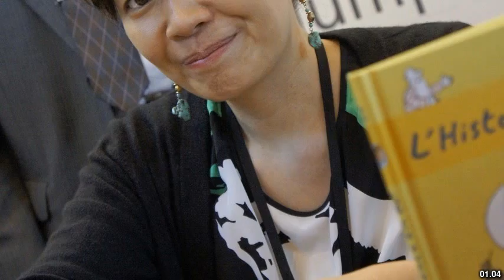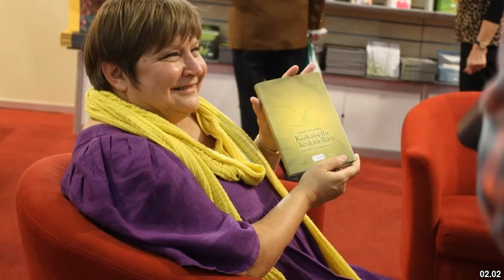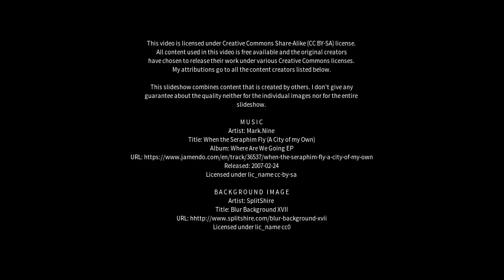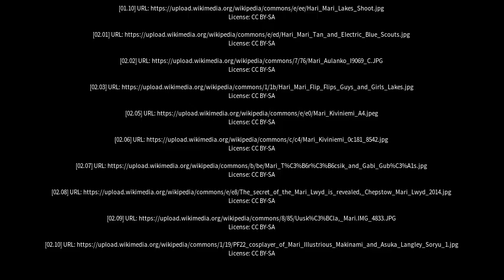Best places to visit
Best places to visit - Mari (Brazil) Best places to visit - Slideshows from all over the world - City trips, nature pictures, etc.